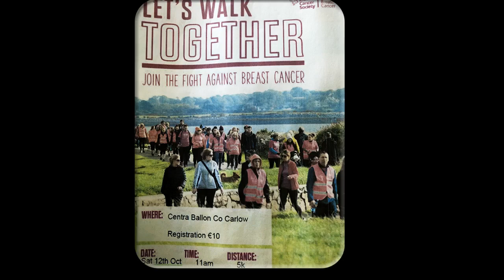Breast Cancer Walk in Ballon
This is an annual event organised through Zerafa's shop.